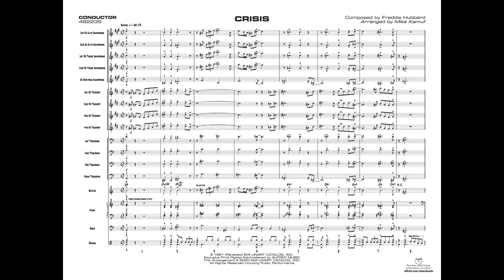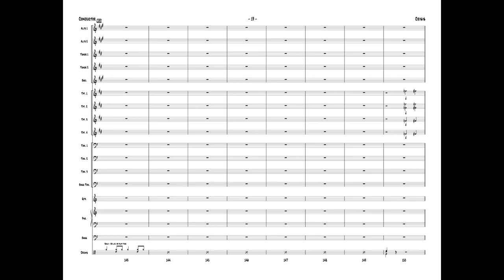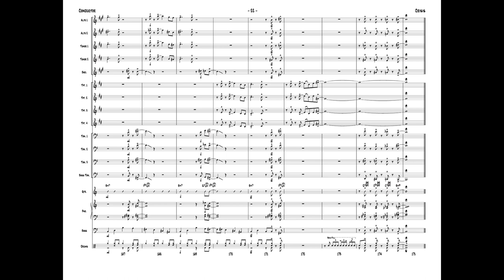Crisis, arr. Mike Kamuf - Score & Sound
Crisis
By Freddie Hubbard / arr. Mike Kamuf
Item: 00-48223
Series: Jazz Band Series
Level: 3.5

A driving swing chart on a classic jazz standard featuring suggested written-out solos for trombone, tenor, trumpet and guitar (or optional alto) plus a drum solo. The tempo is 164-172 BPM and lead trumpet range is to written B above the staff. There's a roaring shout chorus and optional vibes and flute too. This chart will be a highlight to any program! (6:16)